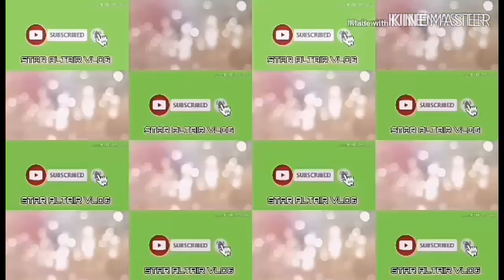(4 Year Old) TOMORROW own version